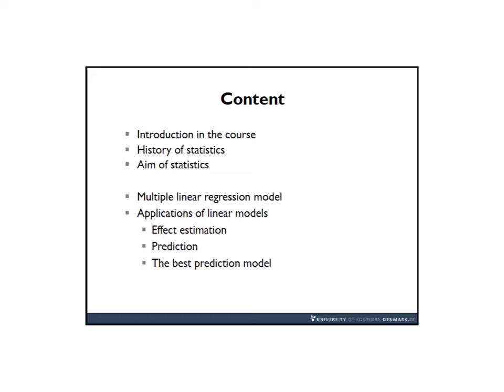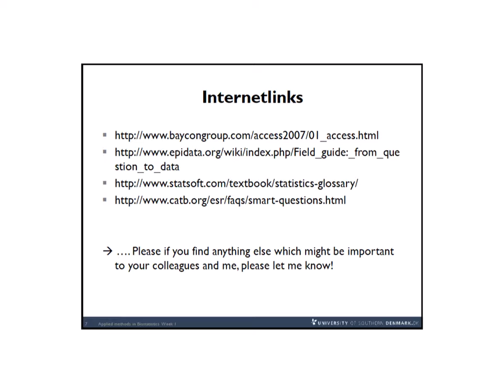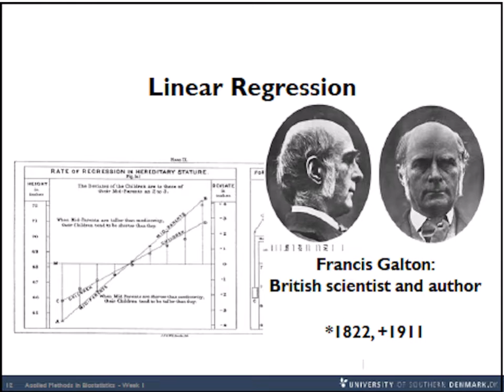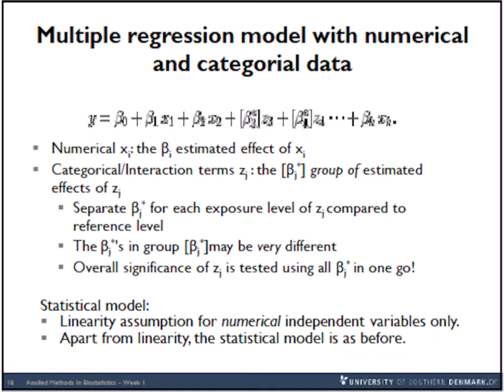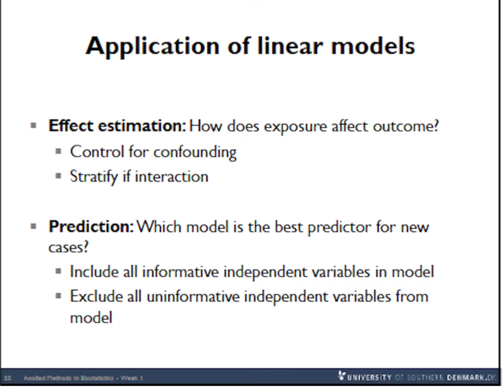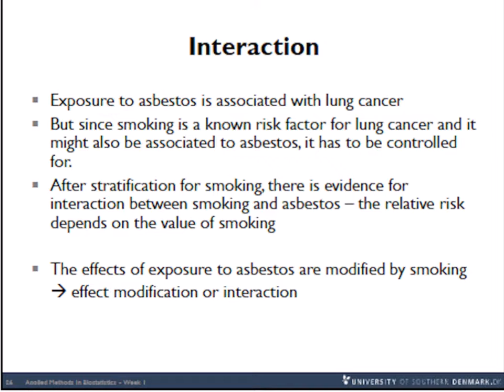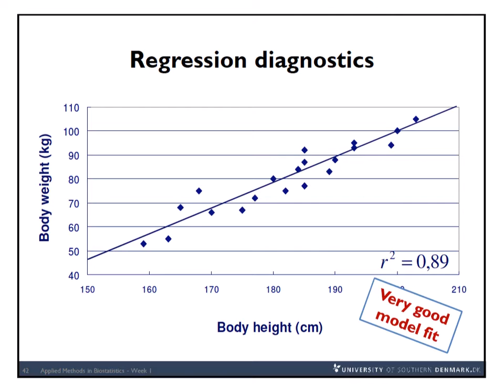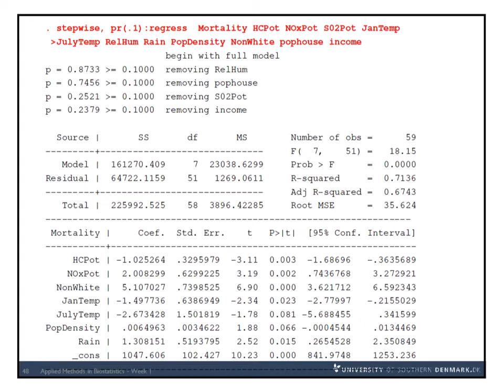Class 1 Linear Regression